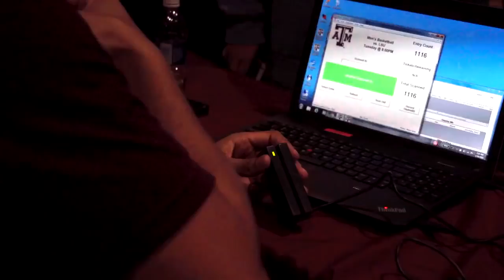Texas A&M Men's Basketball | 2015-16 Highlights